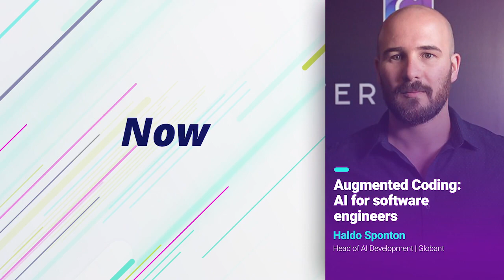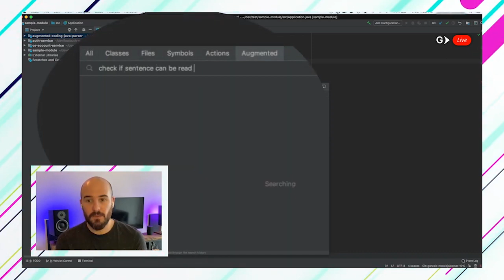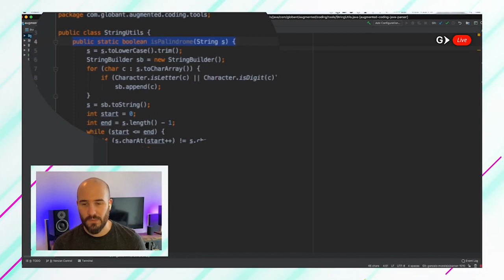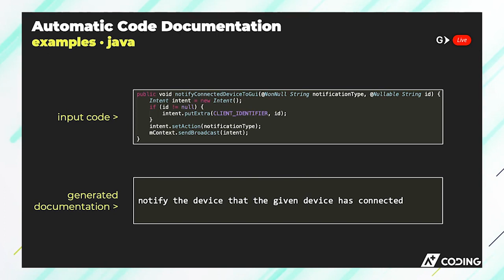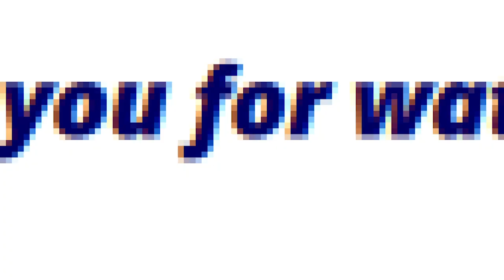Haldo Sponton: Augmented Coding: AI for software engineers | Globant Converge 2020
Organizations of the future are challenging today's reality and adapting themselves to ensure business continuity and boost their growth. Come learn how to re-think next-generation industries, new forms of collaboration and work, and how to connect users in this new reality.
About Globant
We are a digitally native company where innovation, design and engineering meet scale. We use the latest technologies in the digital and cognitive field to transform organizations in every aspect.

We have more than 12500 employees and we are present in 16 countries working for companies like Google, Rockwell Automation, Electronic Arts and Santander, among others.

We were named a Worldwide Leader of Digital Strategy Consulting Services by IDC MarketScape report.

We were also featured as a business case study at Harvard, MIT, and Stanford.

We are a member of the Cybersecurity Tech Accord.